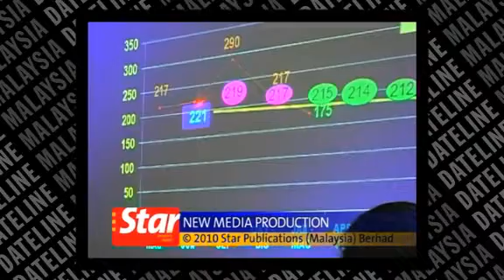Desk-bound cops reassigned to patrol duties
An additional 1,496 trained policemen will be assigned to 77 police stations in Selangor as part of the government's National Key Result Areas (NKRA) effort to reduce crime. This number also includes those who have been reassigned from desk duty and made to patrol the streets.